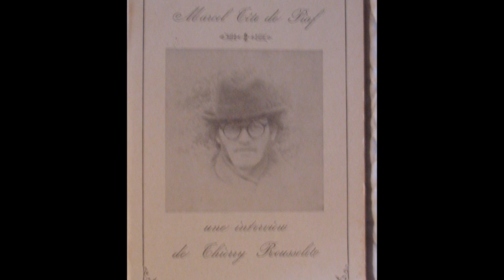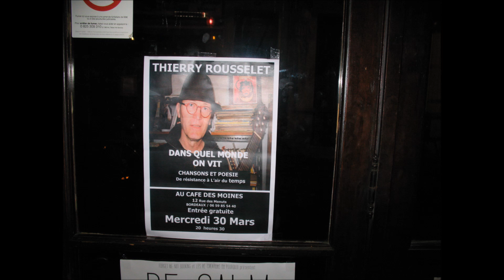les appentis film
la chanson les appentis se trouve sur le cd instants fugaces et fleurs fanées de Thierry rousselet , un disque poétique, s'il n'en reste qu'un ...